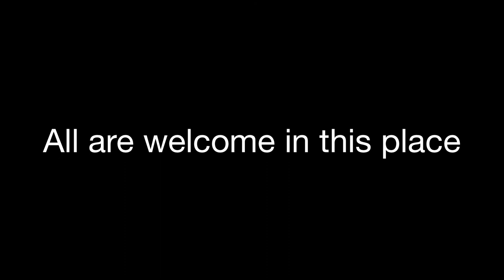"Jesus: Shepherd and Gate" - St Mary's Episcopal Church, Hamilton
St. Mary's Episcopal Church, Hamilton, dedicated its new building on Sunday, May 11, 2014. The Rev. Canon Janet Waggoner celebrated and preached, assisted by the Rev. Robert Tarbet. The building, at 1101 S. Rice (Hwy. 281 S.), offers the Episcopal Church in Hamilton County room to grow and expand its ministries.